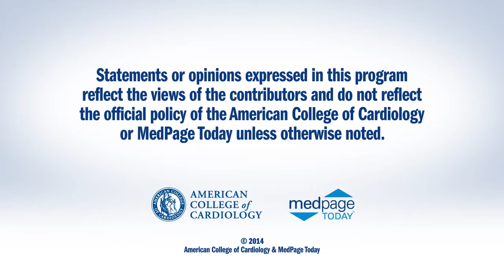ACC.14 | STAMPEDE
STAMPEDE: Bariatric Surgery vs. Intensive Medical Therapy on Glycemic Control and Diabetes Complications.